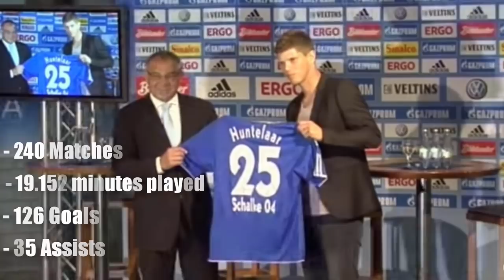Klaas-Jan Huntelaar - All 126 Goals for FC Schalke 04